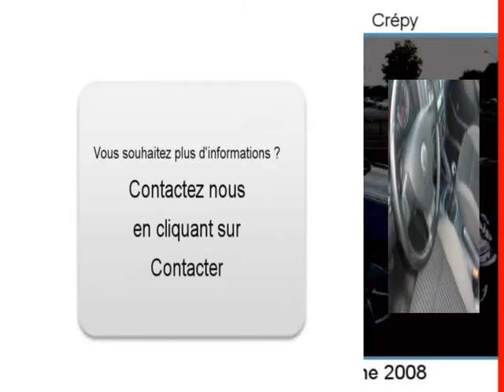Achat Vente une Volkswagen Golf V Crépy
A vendre à  Crépy  Occasion automobile Volkswagen Golf V de 99700 Km.
automobile occasion Autoenvideo : Achat Vente une Volkswagen Golf V  Crépy  Pas-de-Calais